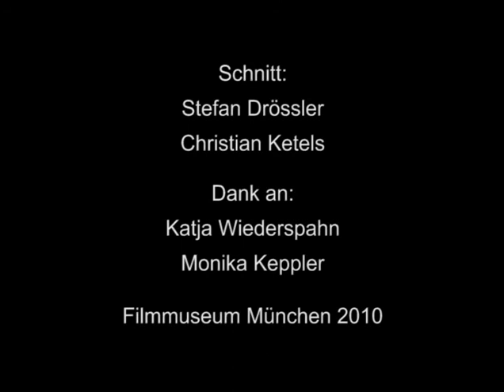Dietrich Kuhlbrodt im Gespräch mit Werner Schroeter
Incontro tra Werner Schroeter e il critico Dietrich Kuhlbrodt al Vienna International Film Festival del 2008.
Sottotitoli disponibili: italiano, inglese e francese.